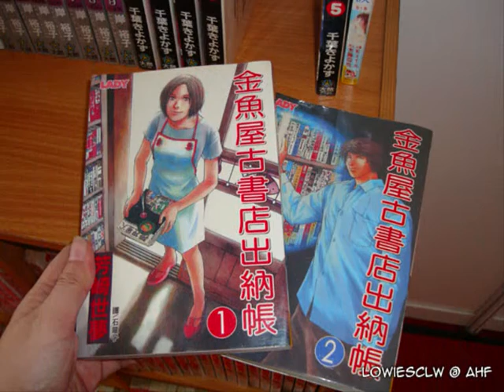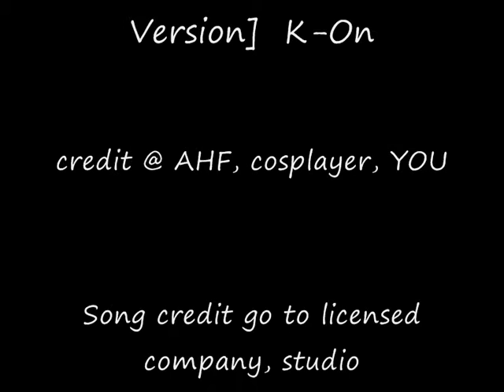Anime Hanabi Festival 2009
*Sadly i only take & shoot on 14th November..

Anime Hanabi Festival
Venue: Berjaya TImes Square, 6th Floor [the 2007 CF venue!!]

First, the band performance was so loud! Overroll the event is ok, lot visitor came to the event! We all enjoy the food, just bit expensive..XD.